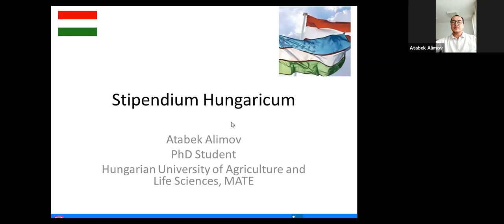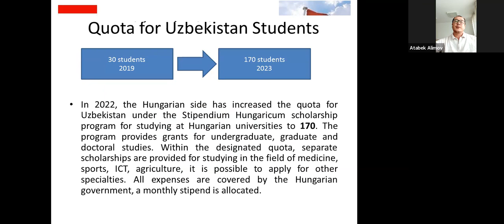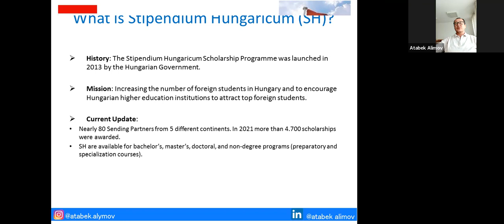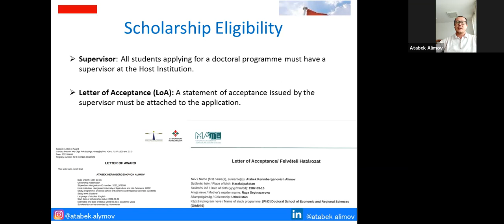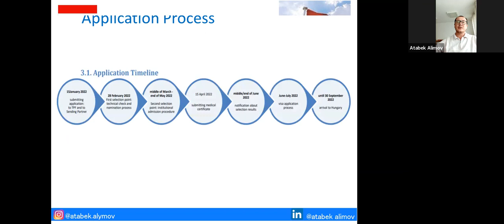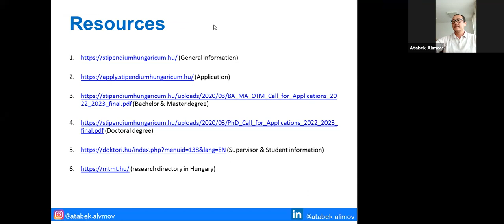Stipendium Hungaricum stipendiya granti. O'zbekistonlik talabalar uchun qabul kvotalari oshirildi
1. Assalamu aleykum húrmetli doslar, men Atabek Alimov 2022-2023 oqıw jılınıń Stipendium Hungaricum stipendiyası jeńimpazı, sizler menen Vengriyanıń  Stipendium Hungaricum programması boyınsha maǵlıwmat beremen.
2. Birinshi náwbette, 2022-jıl 3-4-oktyabr kúnleri Ózbekstan Respubliksı Prezidenti Sh. Mirziyayevtiń Budapeshtke qılǵan saparı hám onıń nátiyjeleri haqqında aytıp ótsek. Sapar dawamında Prezident Vengriya prezidenti Novák Katalin hám primer ministri Orbán Viktor menen ushırastı.
Vengriya haqqında aytatuǵın bolsaq, bul mámleket mámleketimiz benen Batıs Evropa ortasındaǵı dárwaza esaplanadı.
3. Ushırasıwda bizlerdiń bilimlendiriw sistemamızǵa tiyisli bir qatar kelisimlerge erisilgen. Solardan biri, mámleketimizde Vengiya joqarı oqıw orınların pitkergen barlıq pitkeriwshileriniń diplomlarınıń tán alınıwı bolsa, ekinshisi belgili grantlardan Stipendium Hungaricum programmasınıń Ózbekstan jasları ushın 170 ke kóteriliwi, bul kórsetkish 2019 jılda 30 edi.
4. Stipendium Hungaricum programmasına hújjetlerdi tapsırıw 2022-jıl 15-noyabrden 2023-jıl 15-yanvarǵa shekem dawam etedi. Bul haqqında kóbirek maǵlıwmattı stipendiumhungaricum.hu/ saytınan alıwıńız múmkin.
5. Xosh, Stipendium Hungaricum qanday programma?
Bul proekt 2013-jıldan  Vengriya húkimeti tárepinen Vingriya joqarı oqıw orıınlarına sırt elli studentlerdi tartıw maqsetinde ashılǵan.
Házirgi waqıtta Dúnyanıń 5 materiginen 80 nen aslam mámleketten hár jılı 52000 nan aslam abiturient hújjet tapsıradı. Sonnan 2021-jılda 4700 student bul granttı utıp alǵan.
Stipendium Hungaricum programmasında Bakalavr, Magistratura, Doktorantura hám student almasıw baǵdarları orın alǵan. Yaǵnıy, hár bir abiturient, student, magistrant, doktorant, sonday-aq, professor-oqıtıwshılar hújjet tapsıra aladı.
6. Qanday hújjetler tapsırıw zárúr?
1. Motivaciyalıq xat (1 bet)
2. Normal jaǵdayda IETLS (B2) & TOEFL iBT (72-94); TOEFL ITP (543-626) sertifikatları talap etiledi.
3. Izertlew jobası (2 bet)
4. Ilimiy basshınıń rekomendaciyalıq xatı hám  razılıq xatı
5. Akademiyalıq transcript
6. Medicinalıq maǵlıwmatlar. Certificates have to be issued and signed by a physician to prove that the applicant does not have the following illnesses: AIDS, Hepatitis A, B, C, or any other epidemic conditions.
7. Pasport

7. Stipendium Hungaricum grantına tapsırıwshı barlıq studentler oqımaqshı bolǵan universitetinen bir professordı ilimiy basshı sıpatında tańlawı zárúr.
8. Bul programmada abiturient bir waqıttıń ózinde eki joqarı oqıw ornın tańlawı múmkin.
Yaǵnıy imtixan yamasa sáwbet nátiyjesinde eki universitettten birewi qabıllaw imkaniyatı kóbirek boladı.
9. Ekranda Hújjetlerdi tapsırıw, imtixan, visa, hám oqıwǵa barıw múddetlerin kóriwińiz múmkin
10. Bul grant Vengriya húkimetiniń Tempus fondı tárepinen berilde.
Grant óz ishine oqıw kontraktı shıǵınları, medicinalıq xızmetler hám medicinalıq qamsızlandırıw, aylıq stipendiya, jataqxana qárejetleri, Student kartaların aladı.
Demek student qabıllanǵannan keyin onıń qáwipsizligi, finanslıq ǵárezsizligi támiyinlenedi.
11. Oqıwǵa kelgenińizde qabıllanǵanlıǵıńız haqqında xat, izertlew tiykalrması, ilimiy jumıslarıńızdı alıp keliw maqsetke muwapıq.
12. Ekrandaǵı daytlardan maǵlıwmatlar alıwıńız múmkin.
6. (research directory in Hungary)
O'zbeiston Respublikasi Prezidenti Shavkat Mirziyoyevning Vengriyaga tashrifi.

Submission of documents to the Stipendium Hungaricum program will last from November 15, 2022 to January 15, 2023. You can find detailed information about this at stipendiumhungaricum.hu/.